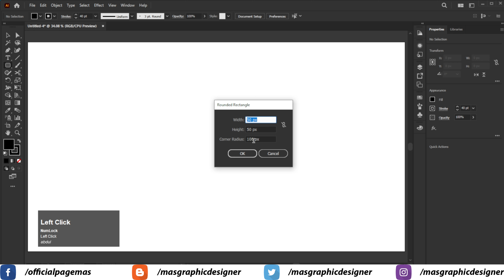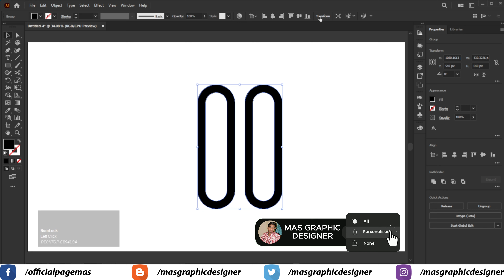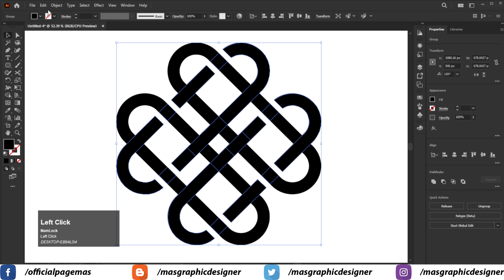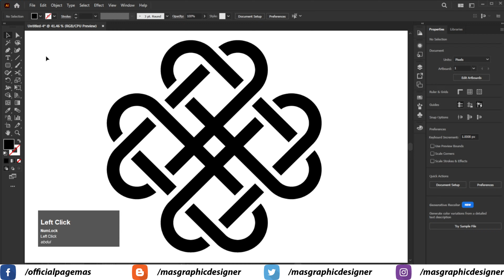Complex Geometric Logo Design in Adobe Illustrator